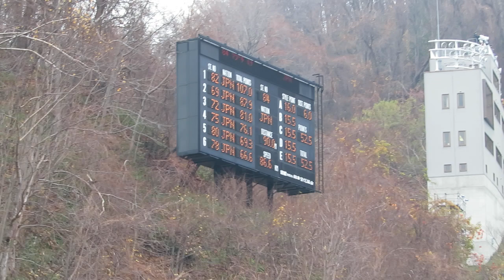馬淵源 選手 第96回全日本ラージ兼第59回NHK杯 １本目 90メーター 2017/11/05(日) 大倉山ジャンプ競技場